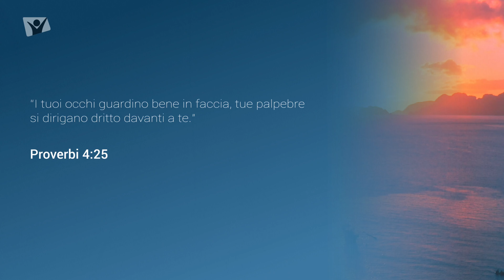Proverbi 4:25 – Giovedì 16 novembre 2023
“I tuoi occhi guardino bene in faccia, le tue palpebre si dirigano dritto davanti a te”, Proverbi 4:25.

Meditazione giornaliera Apri la porta del tuo cuore, autori vari, Anna Claudia Mele.